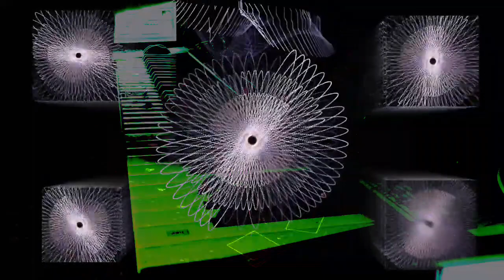Forms of sound made real from beyond all voids of nothingness - Structure without structure manifest